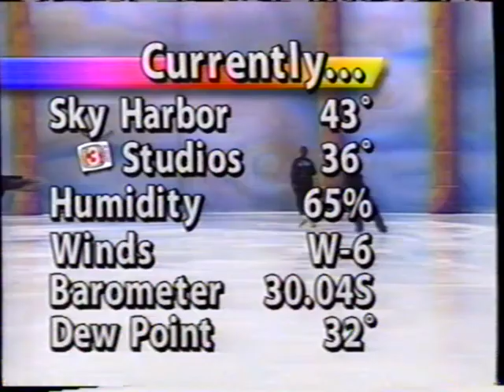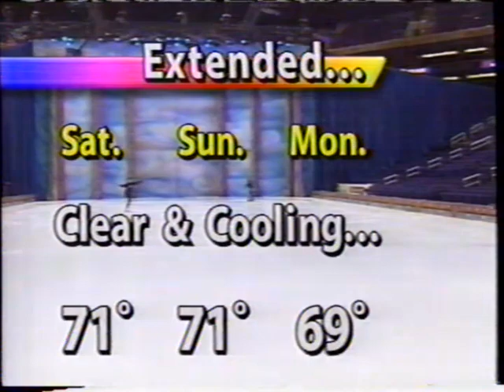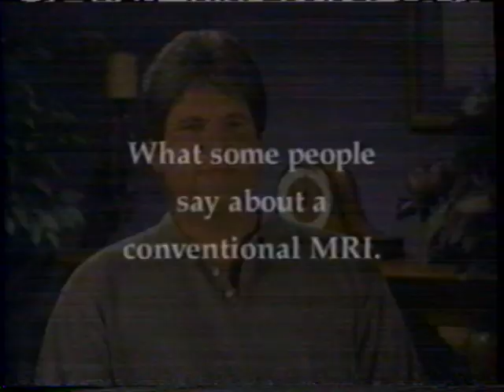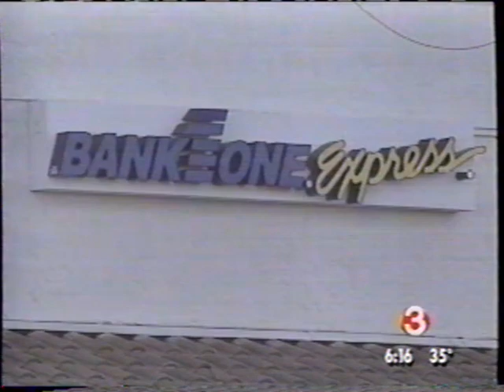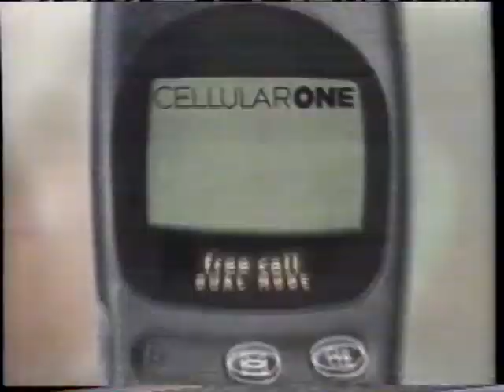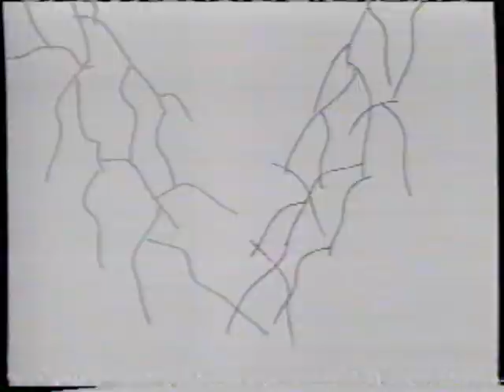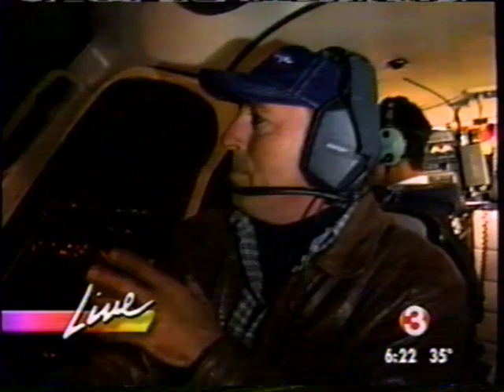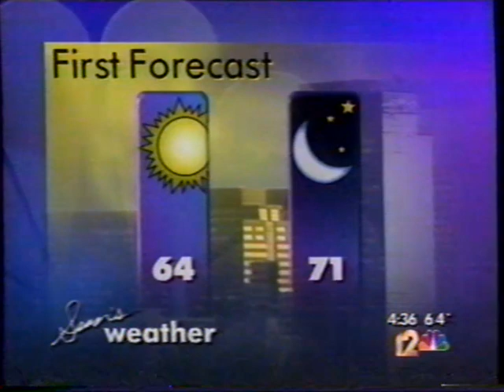Arizona 1999 Television